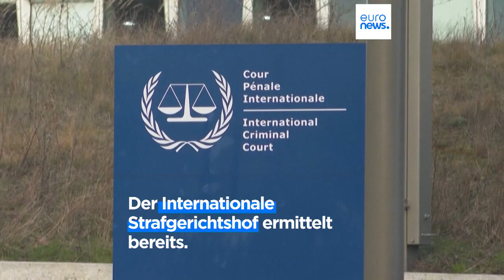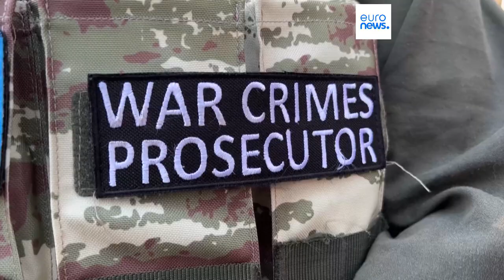Kriegsverbrechen - vor welchem Gericht soll Putin angeklagt werden?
Der russische Präsident und seine politische und militärische Führung sollten wegen Kriegsverbrechens vor Gericht gestellt werden. Das ist die Meinung von EU-Kommission und Parlament. Sie wollen, dass dies durch die Einsetzung eines Sondertribunals geschieht, wie nach dem Zweiten Weltkrieg.